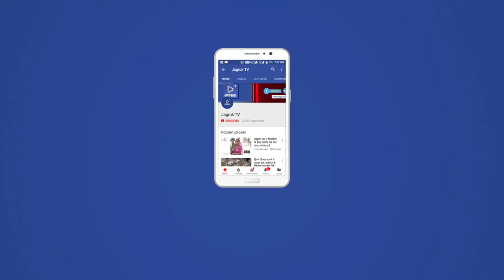JAGRUK TV : जयपुर : जावडेकर ने बीजेपी मुख्यालय पर ली बैठक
जावेडकर ने बीजेपी मुख्यालय पर ली बैठक
जयपुर। चुनाव की घोषणा के साथी परदेस में राजनीतिक हलचल तेज हो गई है सोमवार को एक तरफ जहां प्रदेश कांग्रेसमें चुनाव समिति की बैठक हुई दूसरी तरफ बीजेपी ने भी अपने हरावल दस्ते को तैयार कर लिया है हाल ही में प्रदेश में चुनाव प्रभारी बनाए गए केंद्रीय मंत्री प्रकाश जावेडकर मैं आज सुबह बीजेपी मुख्यालय पर बीजेपी पदाधिकारियों जनप्रतिनिधियों के साथ बैठक की बैठक में आगामी चुनाव को लेकर समितियों का गठन व अन्य कार्यों की रूपरेखा तैयार की गई